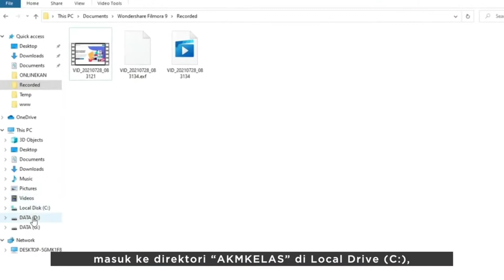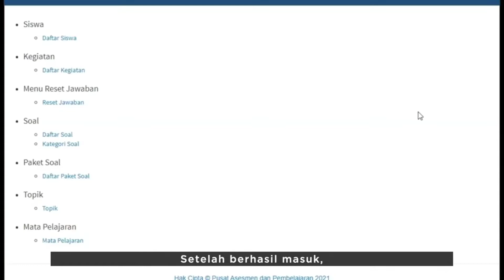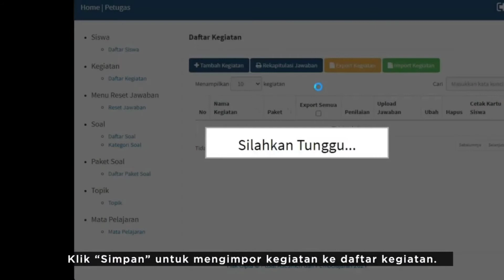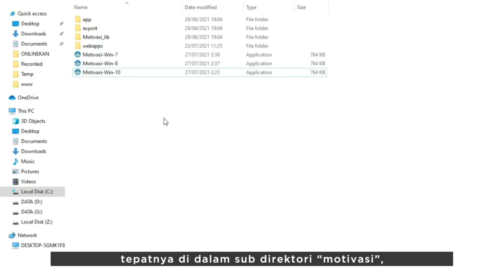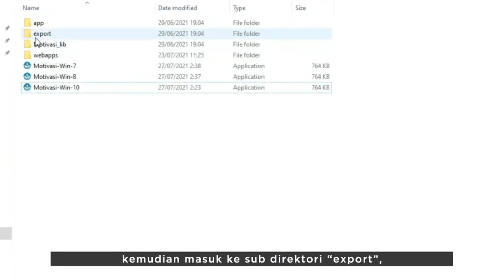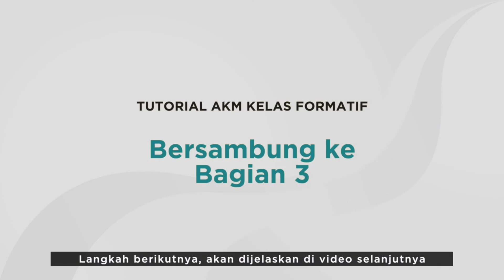Tutorial AKM Kelas Formatif | Bagian 2 Login Petugas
Tutorial AKM Kelas Formatif
Bagian 2 Login Petugas

Sumber Video : Pusmenjar Kemdikbud